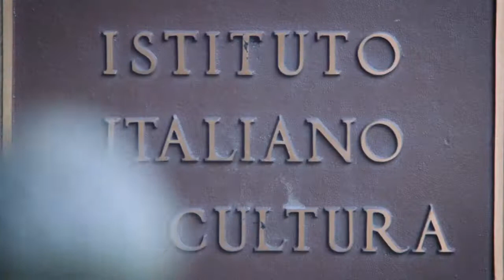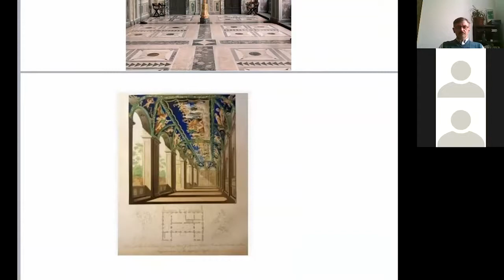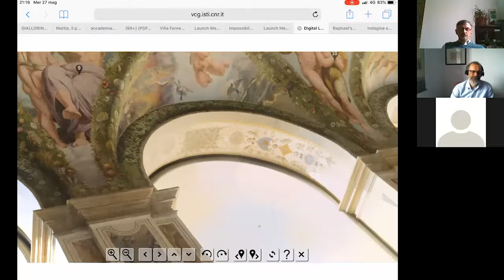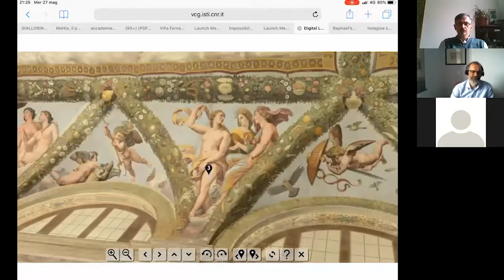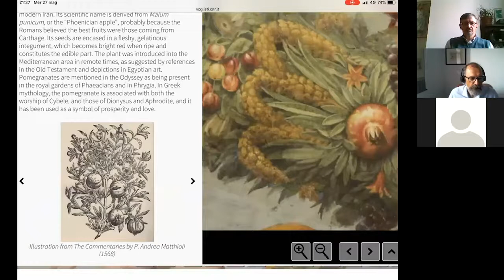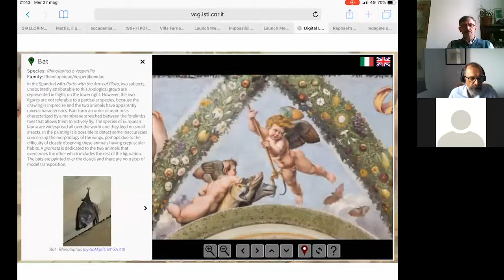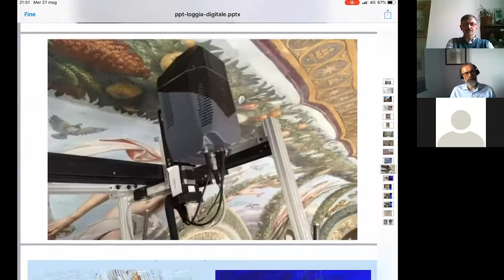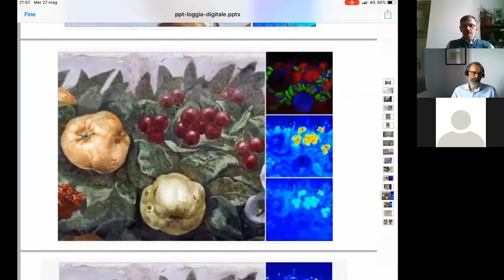Raffaello500 | Raphael’s Frescoes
A webinar with Marco Leona (David H. Koch Scientist in Charge, The Metropolitan Museum of Art of New York) and Antonio Sgamellotti
(Accedemia dei Lincei Fellow).

Organized by the network of Italian Cultural Institutes of US and Canada.